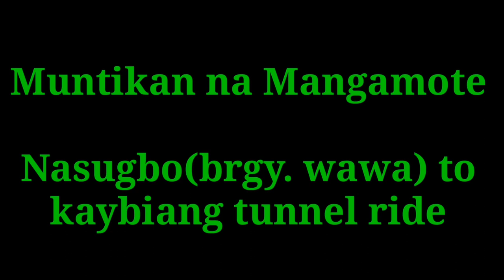Kamote rider- level up na! Nasugbo to Kaybiang tunnel ride.